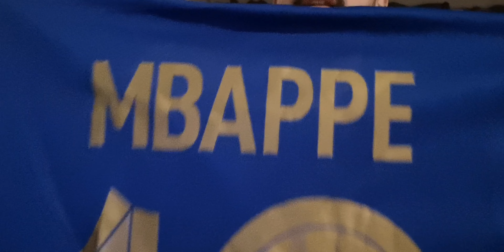MBAPPÉ SUR LE BANC FACE A LYON !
Montant du Paiement à 59€ , Obtenez 1 Maillots
Montant du Paiement à 99€ , Obtenez 2 Maillots , Livraison Gratuite
Montant du Paiement à 159€ , Obtenez 3 Maillots , Livraison Gratuite
Montant du Paiement à 199€ , Obtenez 4 Maillots , Livraison Gratuite

1.Maillots gratuites : Vous devez écrire la taille et le lien du maillot gratuit que vous souhaitez sur l'écran de paiement
2.Maillots GRATUIT - NON COMPATIBLE AVEC : Personnalisation, PATCH, T-SHIRT VINTAGE
3.Les chemises à prix spécial ne sont pas incluses dans la promotion